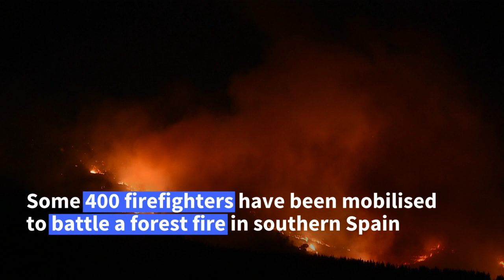Fire in southern Spain forces evacuations to neighbouring town | AFP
A huge fire has ravaged the forests in the Sierra Bermeja mountains in the southern Spanish province of Malaga, forcing mass evacuations, including to a sports centre set up to house evacuees from neighbouring towns.